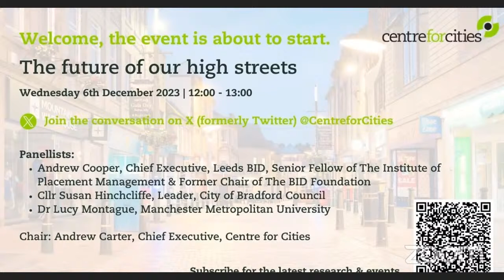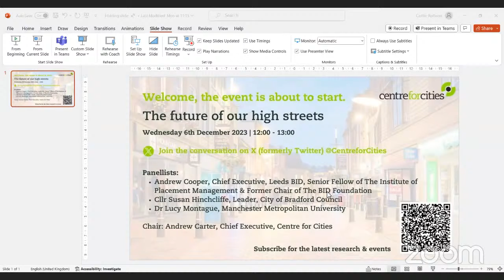The future of our high streets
Join Centre for Cities for this panel discussion exploring what makes a successful high street, how the nature of the high street is changing and the policy interventions that can help high streets to thrive.

Discussion will focus on the wider factors that help city centres to thrive and why some places are doing better than others, what makes some regeneration initiatives particularly succesful, and how we can best adapt existing high street spaces.

Speakers:
Andrew Cooper, Chief Executive, Leeds BID, Senior Fellow of The Institute of Placement Management & Former Chair of The BID Foundation
Cllr Susan Hinchcliffe, Leader, City of Bradford Council
Dr Lucy Montague, Manchester Metropolitan University
Chair: Andrew Carter, Chief Executive, Centre for Cities